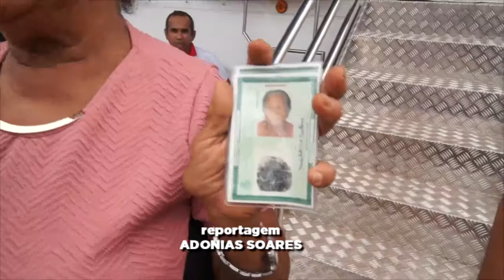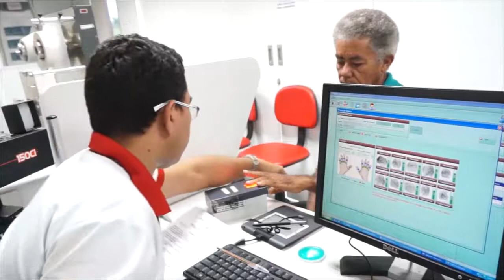PROCON MÓVEL NO CREOLI DO JOVINIANO EM PRESIDENTE DUTRA